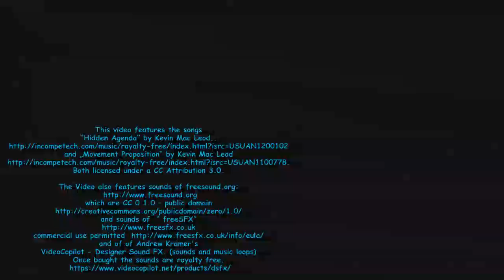ANGRY BIRDS meet BIGFOOT SASQUATCH BIRD ♫ 3D animated game mashup ☺ FunVideoTV - Style ;-))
ANGRY BIRDS and the Bigfoot Myth in a spoof mashup. Of course there is no such game, but it's still fun to watch . Enjoy !!
This video features the songs
"Hidden Agenda" by Kevin Mac Leod..

and of of Andrew Kramer's
VideoCopilot - Designer Sound FX. (sounds and music loops)